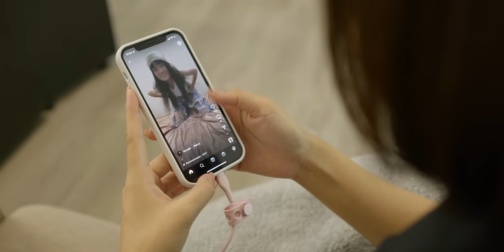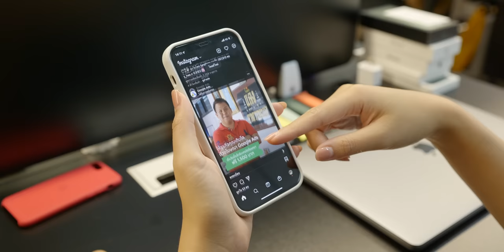วิธีดูแลรักษา iPhone ในช่วงหน้าร้อน ไม่ให้แบตเสื่อม เครื่องเสีย | iMoD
ในช่วงหน้าร้อนของทุกปี อากาศร้อน ๆ มักส่งผลต่ออุณหภูมิของตัวเครื่อง iPhone ทำให้ตัวเครื่องมีโอกาสเสียหาย แบตเสื่อม และอื่น ๆ มาชมวิธีดูแลรักษาและข้อควรปฏิบัติในการใช้ iPhone ช่วงหน้าร้อน

00:00 - Intro
01:57 - หลีกเลี่ยงแสงแดด
02:21 - ไม่ควรนำไปวางไว้ในรถยนต์
02:42 - ไม่ควรนำไปใส่กระเป๋าเมื่อเครื่องร้อน
03:08 - ถอดเคสโทรศัพท์
03:28 - ไม่ควรวางไว้ในพื้นที่มีอากาศร้อน
03:49 - ไม่ควรชาร์จแล้วเล่นไปด้วย
04:18 - ไม่ควรเล่นตอนเครื่องร้อน
04:47 - ไม่ควรนำไปแช่ช่องแข็ง
05:00 - หลีกเลี่ยงการโดนน้ำ
05:30 - สรุป